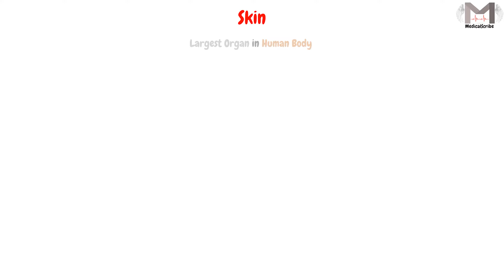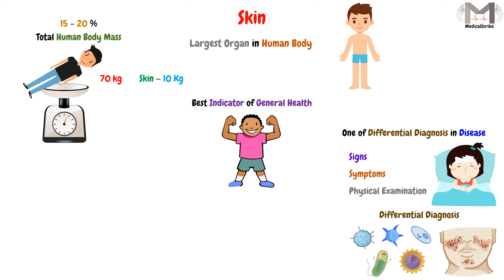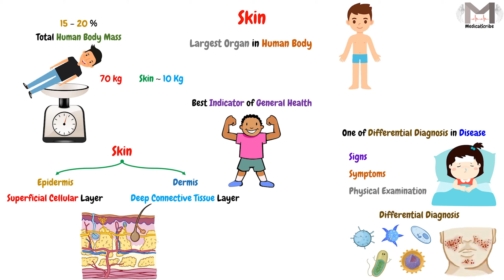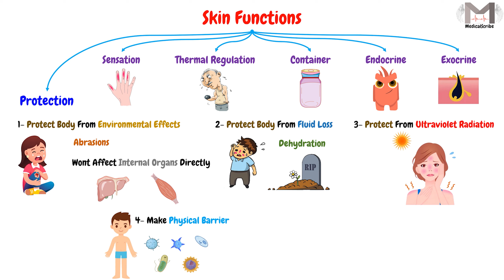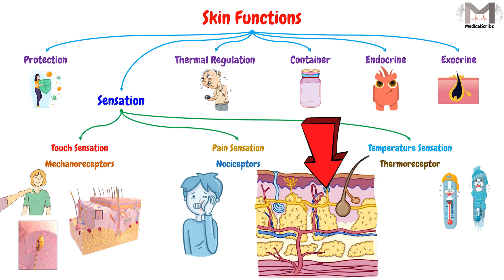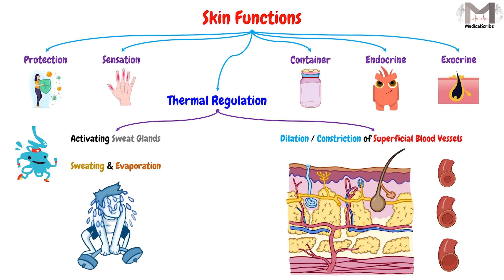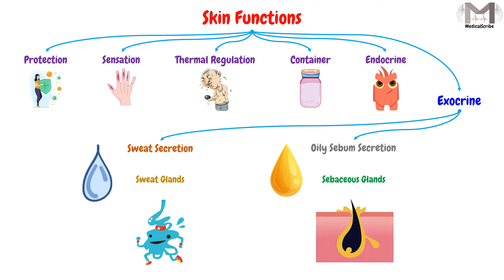40. Skin Anatomy & Skin Functions || Integumentary System || تشريح الجلد و وظائف الجلد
▶️Video Chapters:
00:00 Welcome & Topic
00:19 The Skin
01:33 Skin Layers
02:18 Skin Functions
02:54 Protection Function
04:07 Sensation Function
04:38 Thermal Regulation Function
05:17 Containing Internal Organs
05:32 Endocrine Function
05:46 Exocrine Function
06:15 The End